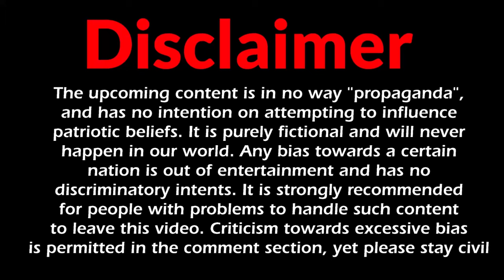05#: A New Europe | YOUR Alternate Future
And that's the marathon over! Sorry for the short length, only had 4 days lol.

Alla till mig! - Ansia Orchestra
Wolf Blood - Celtic Music
Light in Dark Places - Scott Buckley

PROGRAMS USED:
Paint.Net